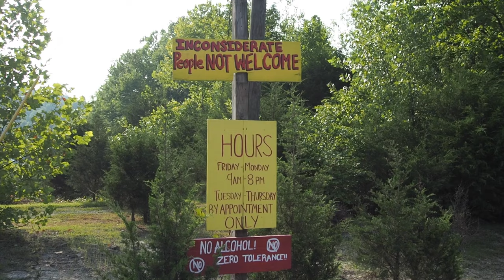Day 16: Diving in La Grange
Went for a really great dive in La Grange, KY. Saw some neat things. I'm definitely still learning how to properly color correct underwater footage. Excited to get better at that.